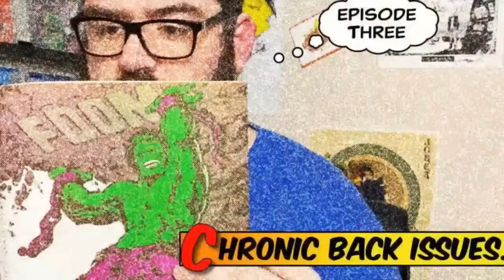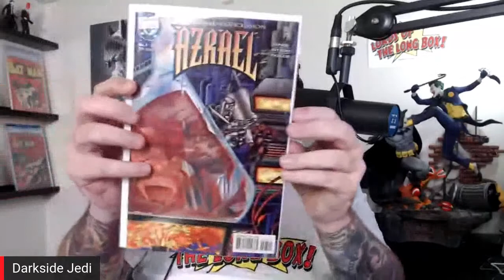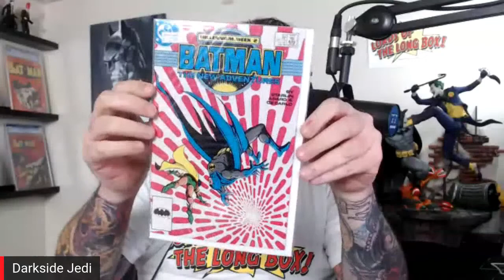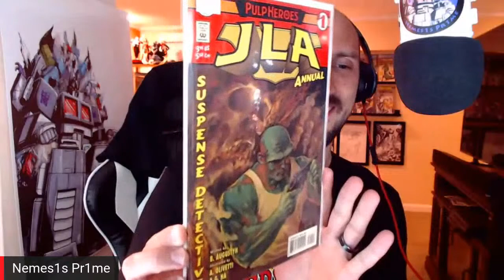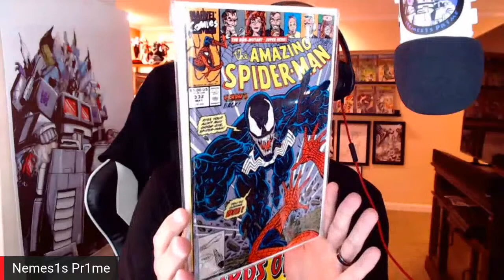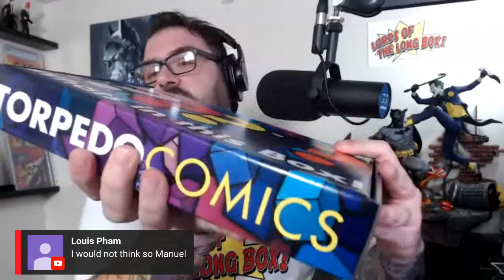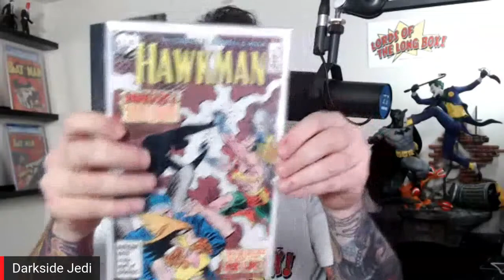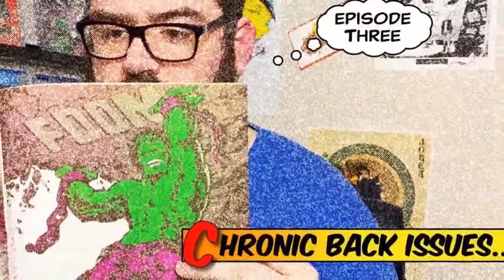Torpedo Mystery Box...unboxing 5 boxes!!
Darkside Jedi and Prime unbox 5 Torepdo boxes! Will they win the grand prize??